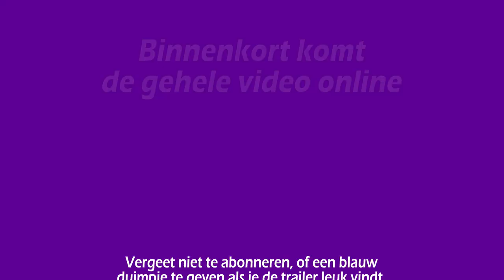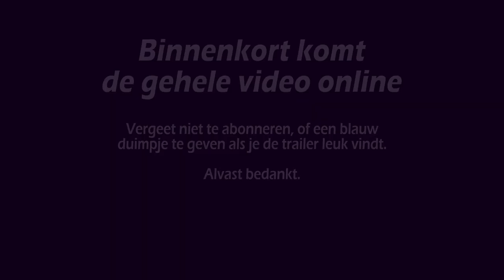Zomerkermis Den Helder 2021 - Trailer 1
[HD 1080p video / 5.1 audio]

en blijf automatisch op de hoogte van de laatste YouTube video's! Vond je deze video leuk en wil je meer zien? Geef ons een 👍